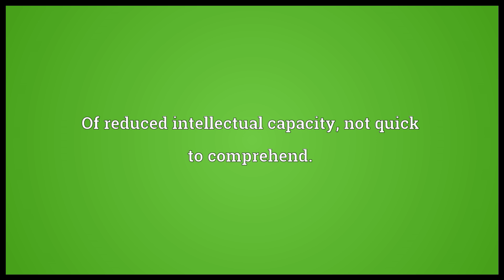Slow Meaning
Video shows what slow means. Taking a long time to move or go a short distance, or to perform an action; not quick in motion; proceeding at a low speed.. Not happening in a short time; spread over a comparatively long time.. Of reduced intellectual capacity; not quick to comprehend..  slow pronunciation. How to pronounce, definition by Wiktionary dictionary. slow meaning. Powered by MaryTTS